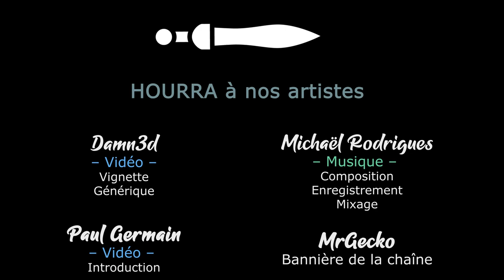S02EP65 - WARHAMMER 3 SFO en COOP - Mettre fin aux rancunes [FR][Gaelden]